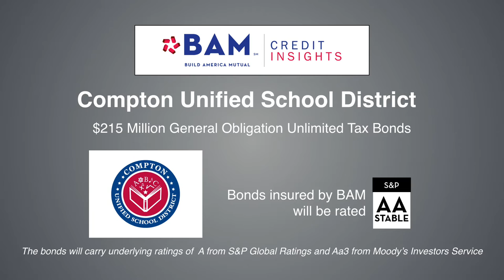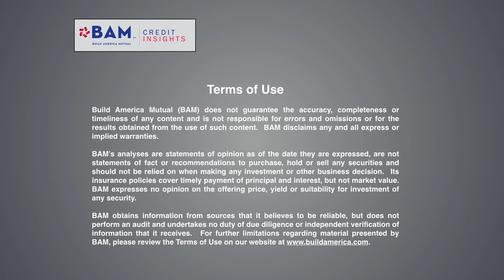BAM Weekly Muni Market Update - August 9, 2019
BAM's Bryan Baebler discusses a volatile week for interest rates and a heavy week of new-issue municipal bond supply, including the largest week for Build America Mutual-insured bonds yet this year.